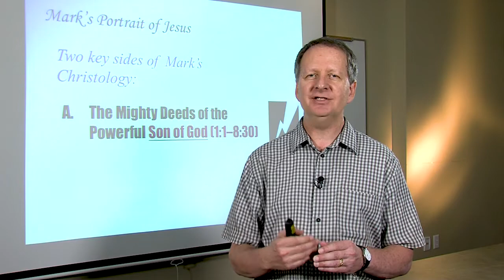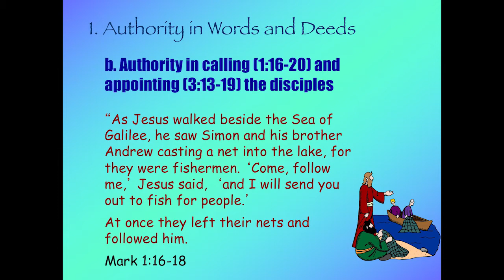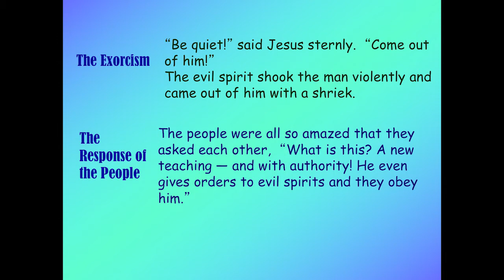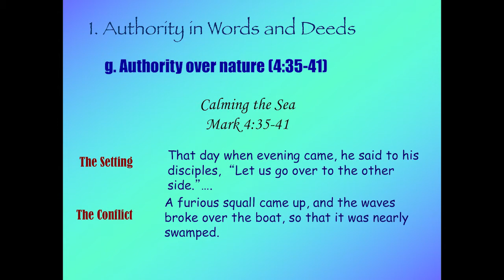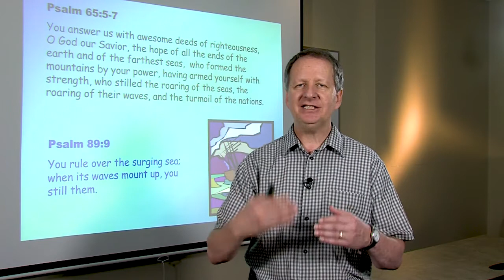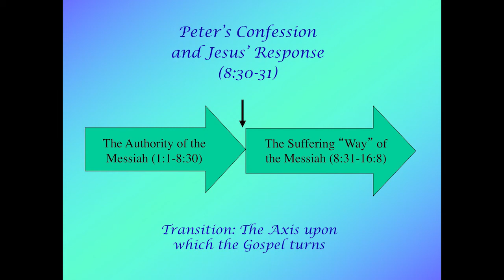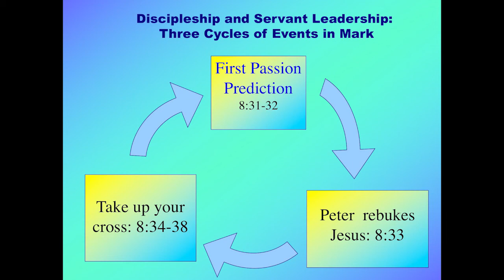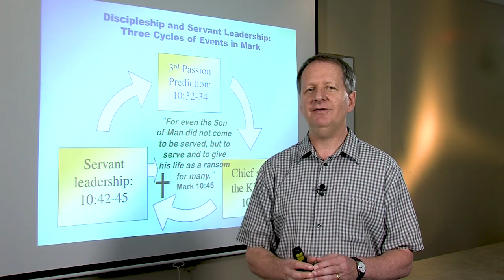Mark The Gospel of the Suffering Son of God